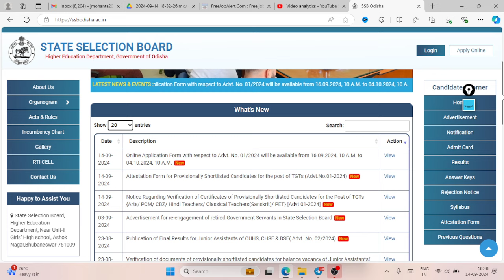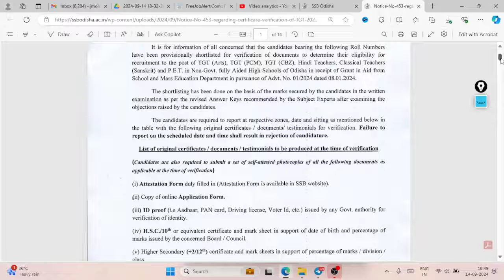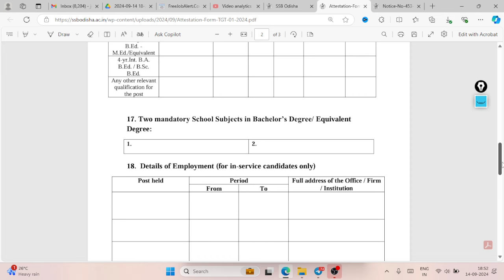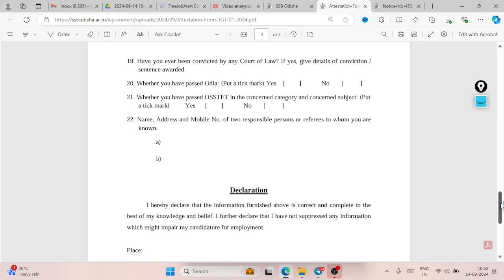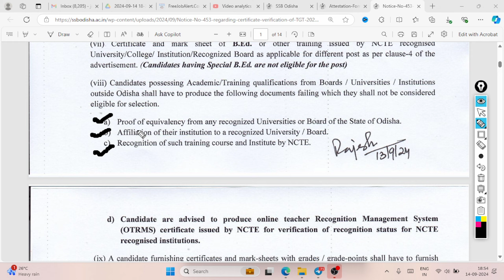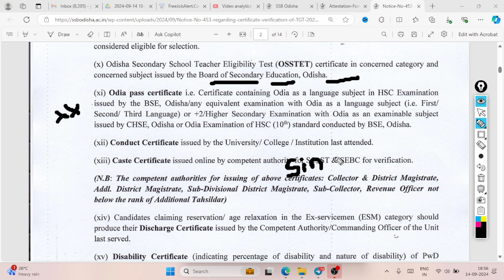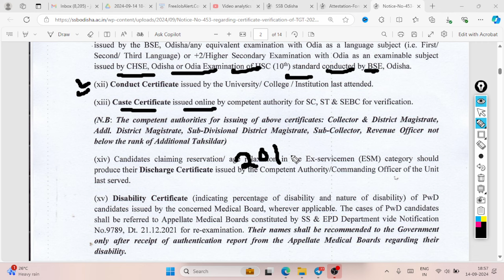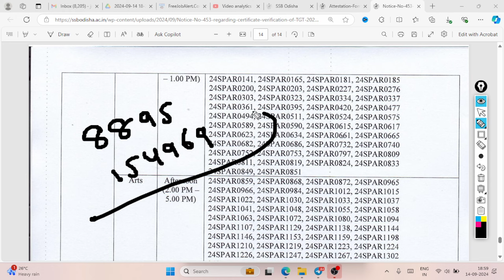SSB TGT EXAM 2024 I RESULT OUT ISSB TGT FORM FILL UP STEP BY STEP ISSB TGT RESULT 2024 LAXMIDHAR SIR